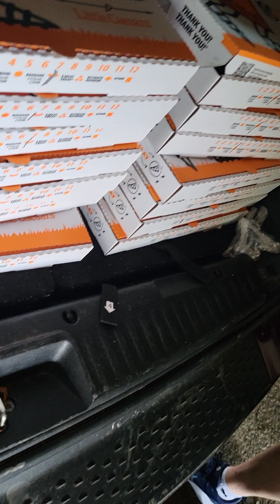Feeding the homeless 10 20 23.